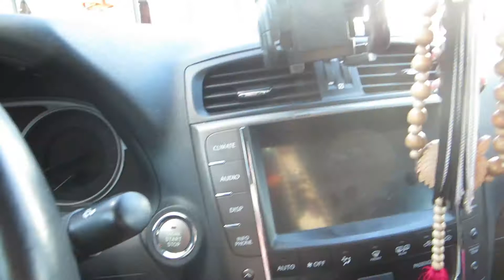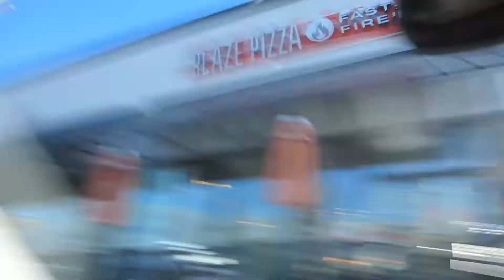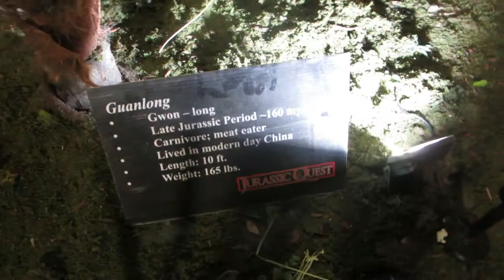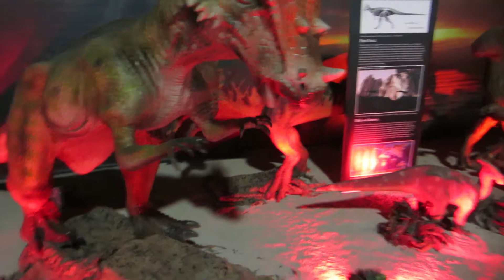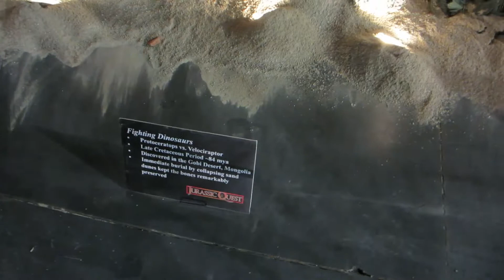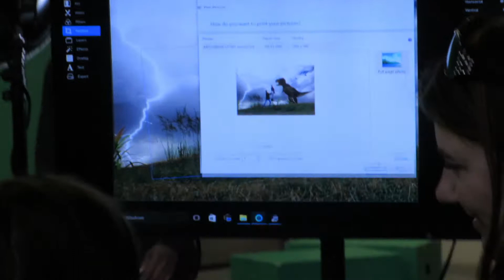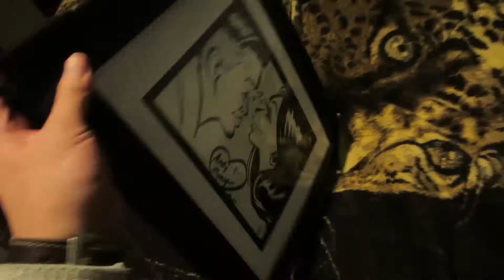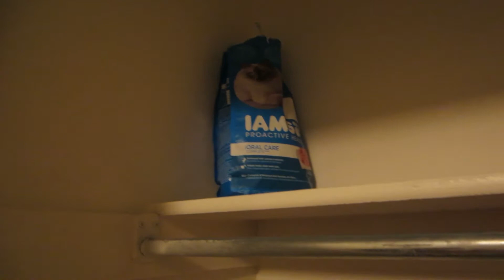EP 6 | Jurassic Quest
Jurassic Quest was in town and we just had to bring out our inner child! Needless to say, it was super fun with the babe. :)

You guys have no idea how much it means to me to reach just 100!  Get your friends to watch my amazing life (or lack there of).

I WANT TO MAKE IT ONE DAY AND YOU CAN MAKE THAT HAPPEN!

It would mean the world to me if I got big some day.